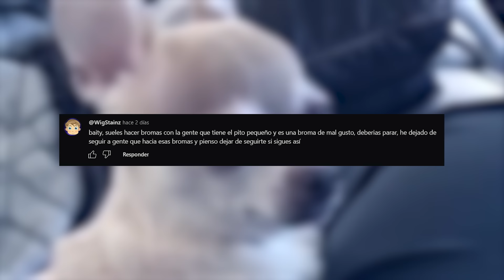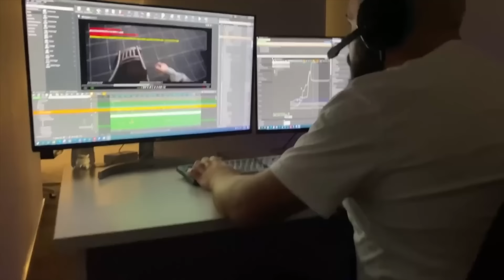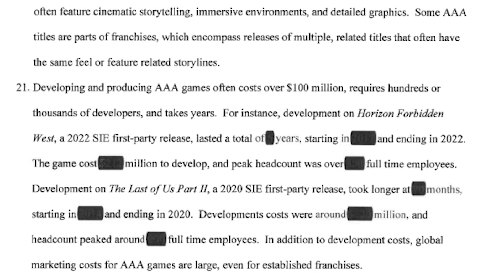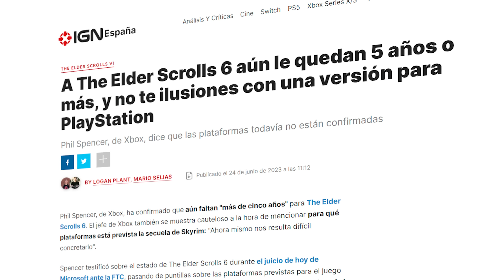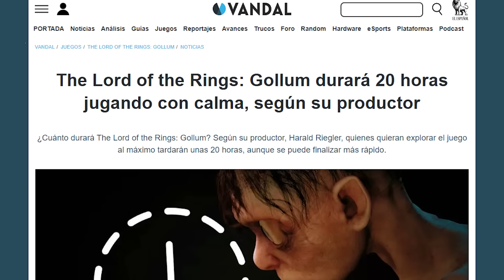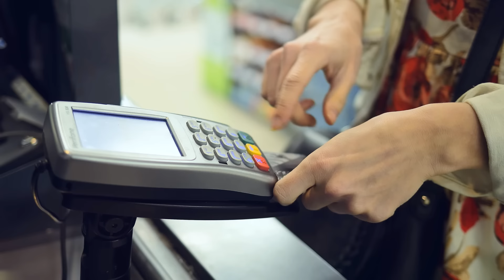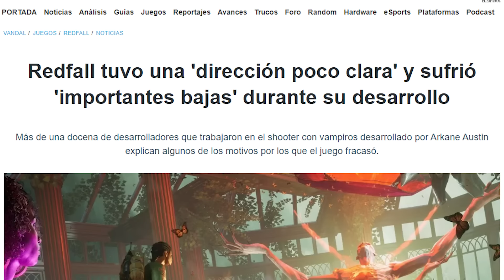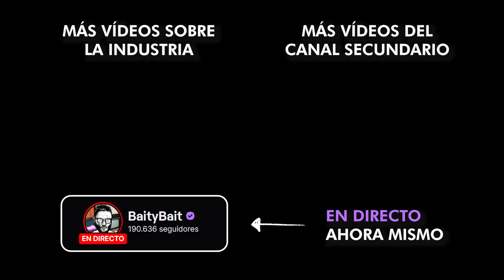¿Los videojuegos AHORA son PEORES?